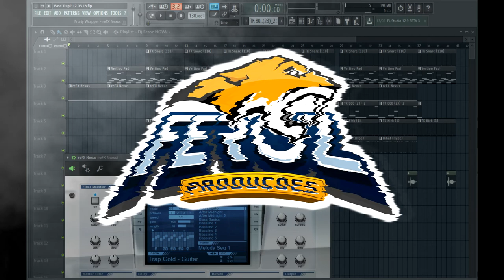Dj Feroz ZN - Base Trap à Venda